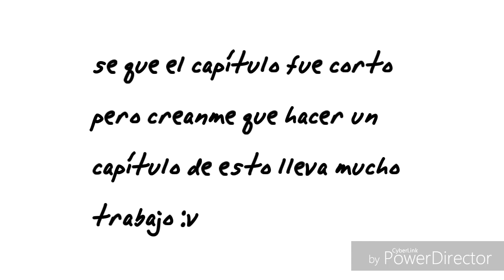La pijamada de chicas más rara del mundo cap 5